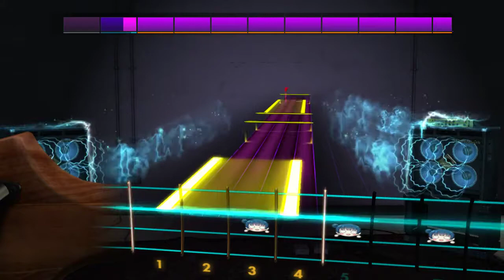Dan Salvato - Okay, Everyone! Rocksmith Playthrough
E standard